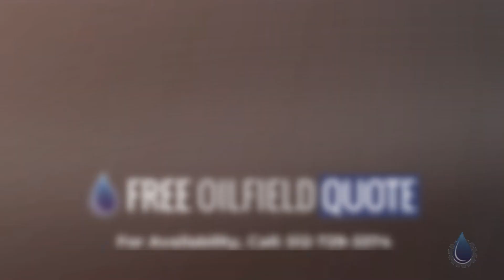2013 Western Star Hot Oiler Unit in Good Condition | Calgary, Alberta, Canada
Name : 2013 Western Star Hot Oiler Unit
Code : 61113417
Type : Standard
Brand : Western Star
Category : Trucks/Trailers/ATV
subcategory : Trucks - Hot Oil
Price : $348,100.00
Unit : Each (Each)
In Stock : Yes
Location : Calgary, Alberta, Canada
Condition : Good
Available Quantity : 1

2013 Western Star Hot Oiler Unit Details
• Detroit DD15 diesel engine
• 560 HP
• Engine brake
• Eaton Fuller Transmission
• Double diff lock
• 20000 front axle
• 46000 rears
• 4.10 rear ratio
• 445/65R22.5 steer tires
• 11R24.5 rear tires
• 302 inch wheelbase
• Air suspension
• Dual steering boxes
• Double frame
• plumbed for pup with air glad-hands
• PTO
• Magnum alum bumper
• 30 inch sleeper
• Sask CVIP 06/23
• 283130 km
• 10578 hours
• 5.5M BTU Burner
• IMEX Fabrications rigging
• CW Thermal Tech 5.5 Million BTU heater
• Gardner Denver triplex pump
• T&E hydraulic fluid pump
• Namco dropbox
• NuFlo MC-II Flow Analyzer
• 2013 Hamm’s 3 compartment tank
• TC 412/406, 3640L, 3635L, 2175L, 06/21 VK, 04/18 IP.